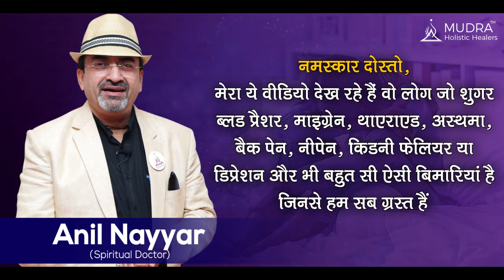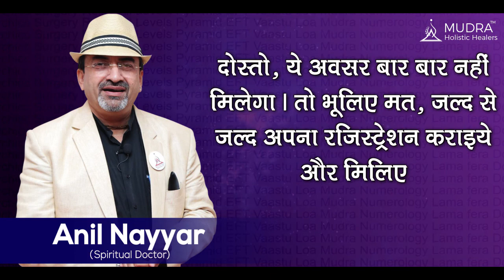जनवरी 5, 6, 7, 8 2020, चार दिन साइकिक सर्जरी रेज़िडेंशल वर्कशॉप || 4 Days Psychic Surgery Workshop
नमस्कार दोस्तो, मेरा ये वीडियो देख रहे हैं वो लोग जो शुगर ब्लड प्रैशर, माइग्रेन, थाएराएड, अस्थमा, बैक पेन, नीपेन, किडनी फेलियर या डिप्रेशन और भी बहुत सी ऐसी बिमारियां है जिनसे हम सब ग्रस्त हैं, या तो आप स्वयं परेशान हैं या आपका कोई अपना । आप सभी वर्षों से दवाईयां खा रहे हैं, खाते रहेंगे पर आपकी बिमारी क्योर नहीं होगी । और इन सभी बिमारियों से लड़ रहे उन सभी बंधुओं, बहनों के लिए एक सुनहरा अवसर है, यदि आप अपनी
सभी बिमारियों से छुटकारा चाहते हैं, दवाईयों से मुक्ति चाहते हैं तो ज़िंदगी के चार दिन मेरे साथ । ज़िंदगी के चार दिन मेरे साथ गुज़ारिये, मै सिखाउंगा, बताउंगा और करवा कर दिखाउंगा कि आप बिना दवा के स्वस्थ हो सकते हैं ।
जनवरी 5, 6, 7, 8 2020, चार दिन की एक रेज़िडेंशल वर्कशॉप जिसका नाम है साइकिक सर्जरी । दोस्तो, ये अवसर बार बार नहीं मिलेगा । तो भूलिए मत, जल्द से जल्द अपना रजिस्ट्रेशन कराइये और मिलिए, ज़िंदगी के चार दिन गुज़ारिये मेरे साथ ।
शुक्रिया ।